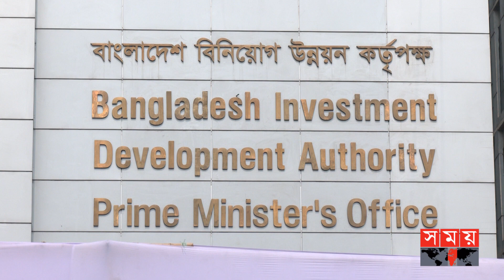এখন 'হাওয়া ভবনের পাওয়া' দিতে হয় না ব্যবসায়ীদের: শেখ হাসিনা | Sheikh Hasina | Somoy TV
গ্রাহক কেনা দাম দিলে, চাহিদামতো গ্যাস-বিদ্যুৎ সরবরাহ সম্ভব উল্লেখ করে প্রধানমন্ত্রী শেখ হাসিনা প্রশ্ন, বছরের পর বছর সরকার এ খাতে ভর্তুকি কেন দেবে? বাংলাদেশ বিনিয়োগ উন্নয়ন কর্তৃপক্ষের প্রধান কার্যালয় আনুষ্ঠানিকভাবে খুলে দিয়ে সরকার প্রধান বলেন, দেশে ব্যবসাবান্ধব পরিস্থিতি বিরাজ করছে, কৃষি ও আইটি খাতে দেশি-বিদেশি বিনিয়োগে সবাইকে এগিয়ে আসতে হবে।

Somoy TV: t.ly/Se1z
Somoy TV Bulletin: t.ly/iqIq
Somoy Entertainment: t.ly/3dWC
Somoy Sports: t.ly/iASp
SOMOY TV ISLAMIC: t.ly/zU6a

Somoynews.tv: t.ly/Y7ab
খেলার সময়: t.ly/xJ5H
সময়ের গল্প: t.ly/EW3M
এ সময়ের বাণিজ্য : t.ly/m3ir

Groups:
Somoy TV (Official)✅: t.ly/ajiO
Somoy Entertainment✅: t.ly/8CLh
Somoy Business✅: t.ly/4xaJ